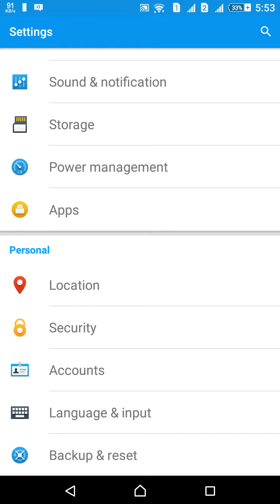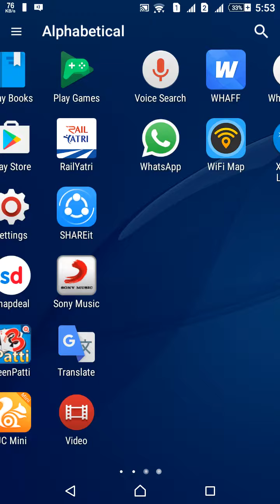App lock without password hataye whatapp msg read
Aj hum apko batate h ki kisi ke WhatsApp ka msg ager apko padna h to applock ko beger hataye kese pad sakte h or jiske phone ka WhatsApp ke msg ap padege usko pata bhi na Chale...